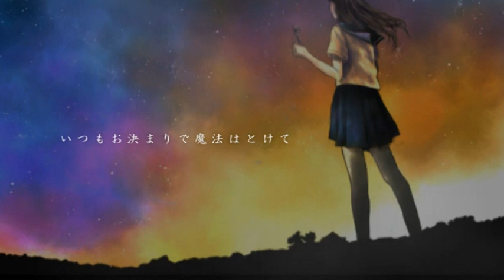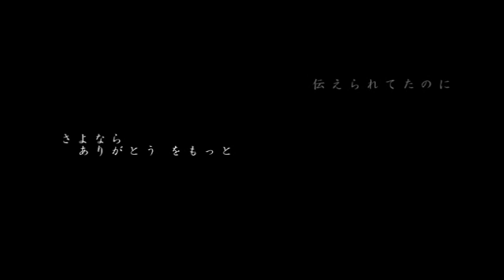【おるはのうた】織葉『君に届ける歌』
【織葉（おるは）SNS】

【配信】
　8/16より各ストアから配信を開始しました。

【曲の世界観】
　「君に届ける歌」は当時15歳だった2017年8月に動画配信アプリの楽曲争奪イベントで初優勝し、その特典として制作された曲をリメイクしたものです。
　まさに活動の原点とも呼べる思い出の曲を本格的に活動を始めたこのタイミングで、ファンの皆さんに聴いて頂く事に拘りました。